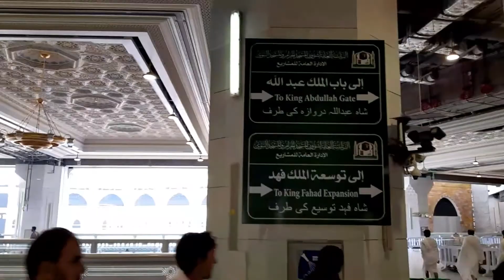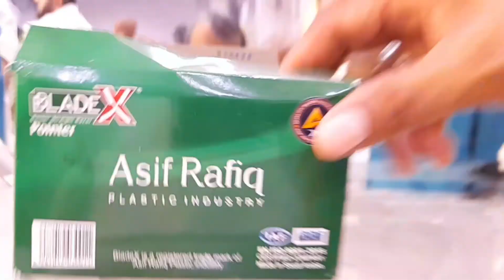How To Take Umrah From Makkah Saudi Tamil மக்கா இருந்து உம்ரா எடுப்பது எப்படி /@foodsir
how to take umrah from makkah Saudi Arabia

Address -Al Haram, Mecca 24231